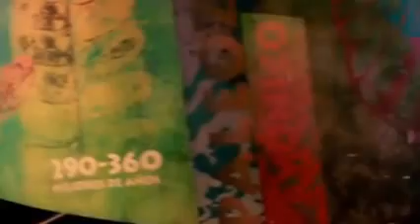Pabellón El Desierto y su Pasado del Museo del Desierto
En el pabellón I, se presentan los rasgos y características del desierto y las diferentes eras geológicas por las que ha transcurrido la formación de la Tierra y la vida, se hace especial referencia al legado fósil de Coahuila, entre el que destacan los ya legendarios dinosaurios.